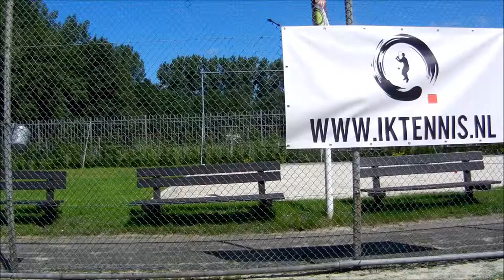IK Tennis- Tips Nr. 2:Tennisschool Haarlem, Tennisschool Amsterdam, Tennisschool Heerhugowaard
An important thing is to make use of  a Bodyaxis. In this video we explain you how to do it.